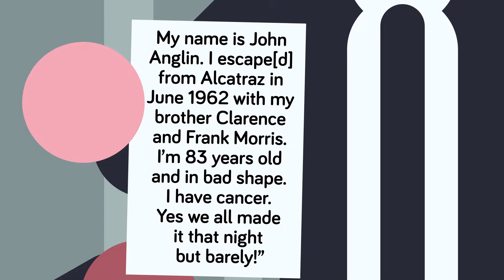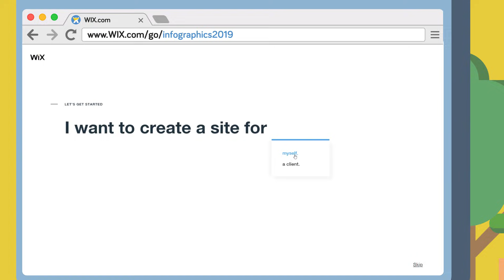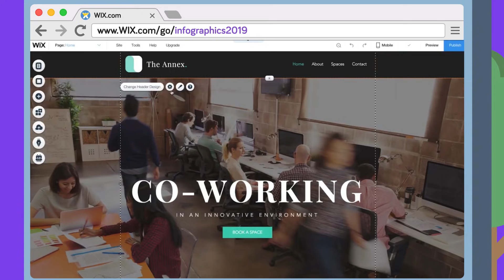Prison Escape From Alcatraz - Impossible or Not?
Whatever you need a website for, create yours today with Wix

In today's animated educational cartoon for all ages, we're taking a look what this new evidence shows and if there is any chance that these prisoners could have escaped and still be free in the year 2019!

📝 SOURCES: